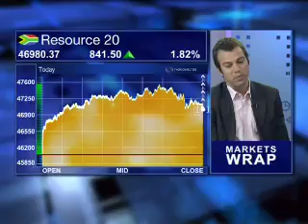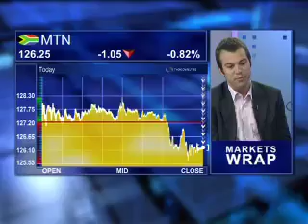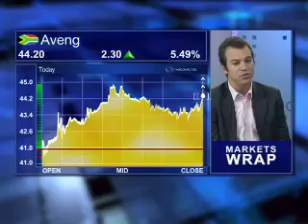11 September - JSE Markets Wrap - Neil Barnard - Global Trader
Samantha Loring speaks to Neil Barnard from Global Trader looking at: What is driving the market; Resources stocks; MTN - Bharti Deal; Construction sector